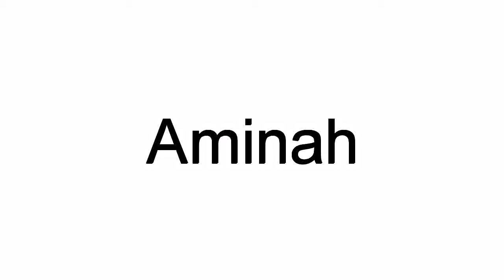How To Pronounce Aminah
This video shows you how to pronounce Aminah.  Learn the correct American English pronunciation of the word Aminah.